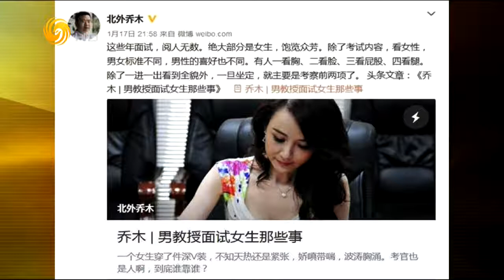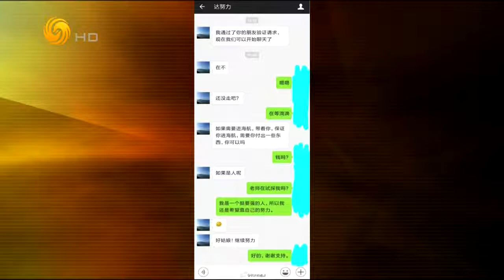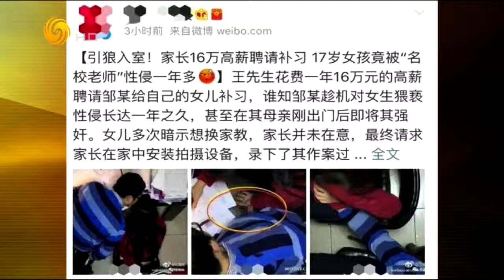锵锵三人行20170125直男癌与女权运动（周秩君马家辉）